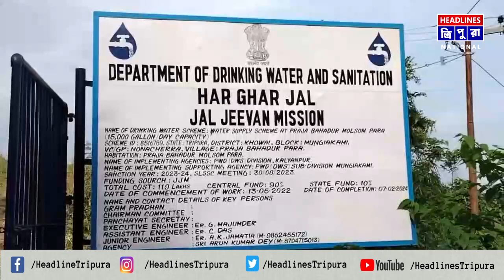তেলিয়ামুড়া মহকুমার অন্তর্গত কৃষ্ণপুর বিধানসভা কেন্দ্রের নোনাছড়া এ.ডি.সি ভিলেজের প্রজা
তেলিয়ামুড়া মহকুমার অন্তর্গত কৃষ্ণপুর বিধানসভা কেন্দ্রের নোনাছড়া এ.ডি.সি ভিলেজের প্রজা বাহাদুর মলসম পাড়া অন্যতম।